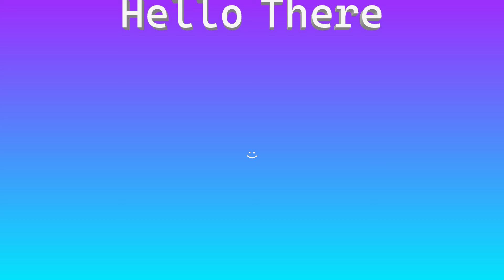what is this anyway